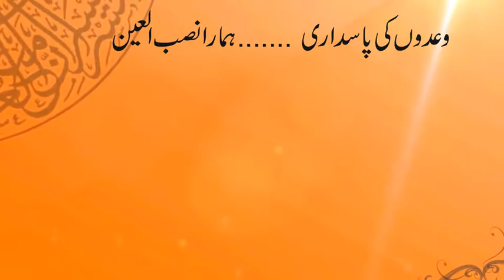Shahsuleman travrls Tunsa sharif (Marketed by BuraQ advertising 03347866754)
BuraQ Advertising is Smart & full-services advertising company.
Tv, Fm Radio's, Newspapers, Hoarding, Cable Tv advertising, TV ad productions
Complete Social Media Service's
Looking forward to build a continuous fruitful relationship with you.
kind Regards:
Muhammad Javed
Founder & Owner BuraQ Advertising